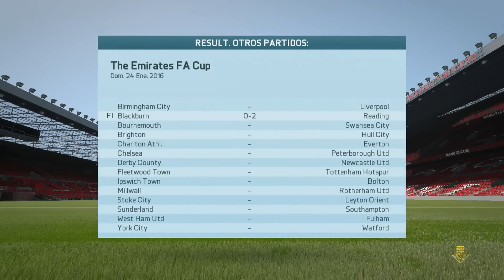FIFA 16 - Modo carrera manager "Fichajes y ventas Importantes" (Ep.25).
¡Bueno chicos fichajes y ventas aquí en este vídeo a tope! ¡Y aun mas la FA Cup contra el Manchester City! ¡Vamos con los suplentes en leyenda!.
Mi ID PS4: thonixavi
Mi steam: thonixavi
Mi origin: thonixavi
Like y Favoritos ayuda muchisimo =´D.